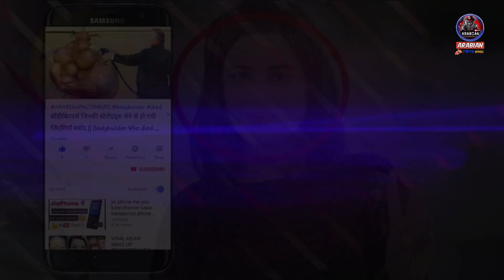Hareem Shah viral Zartaj Gul video |hareem shah today viral Zartaj gul video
►Topic: Hareem Shah viral Zartaj Gul video |hareem shah today viral Zartaj gul video

ˍˍˍˍˍˍˍˍˍˍˍˍˍˍˍˍˍˍˍˍˍˍˍˍˍˍˍˍˍˍˍˍˍˍˍˍˍˍ